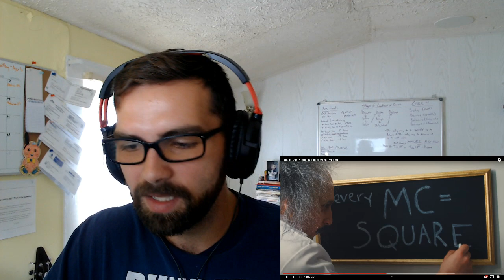Man I Needed This Today. Token - 30 People Reaction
Been a rough day. Thanks Token for cheering me up. I'm not one of the 30 hoping you fall my guy. Congrats on the label and the success!

What'd you think and what else should we check out?

See you everyday at 3 PM CST for a new reaction!